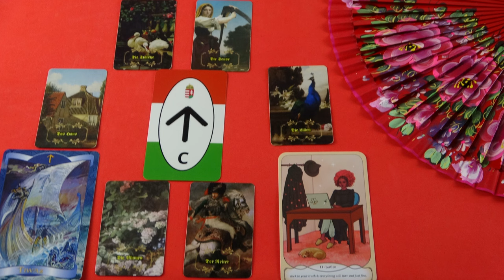Mit gondol, mit érez és mit fog tenni? Jóslás